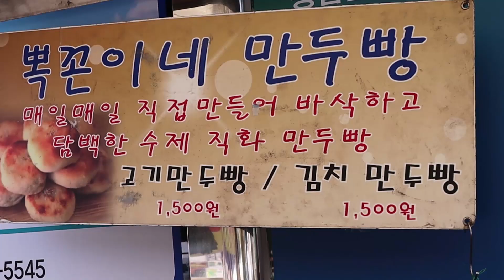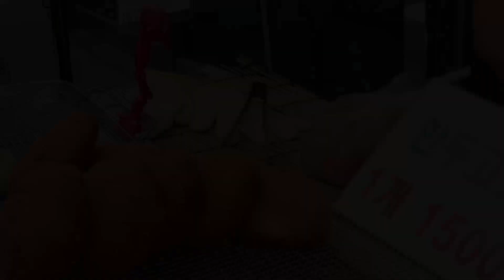튀긴 만두빵?! 튀긴건 맛없을 수 없지! 북평 오일장 만두 고로케｜Korean Street Food-Mandurokke(fried dumplings,Corroke)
안녕하세요 딜리푸드 입니다.
다양한 길거리 음식과 맛집을 소개해 드리고 있어요!

📌강원도 동해시 대동로 137 북평5일장 (3일8일)
     (구.북평동 127-1번지) 북평동행정복지센터